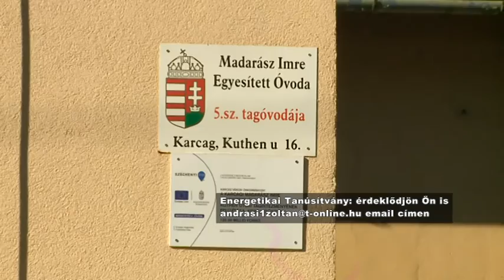energetikai tanúsítvány készítése Karcagon